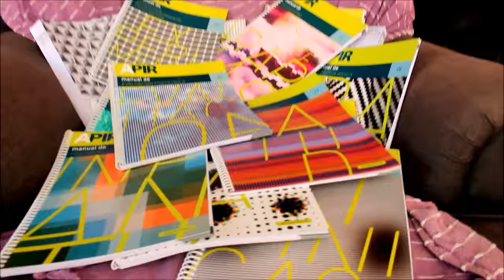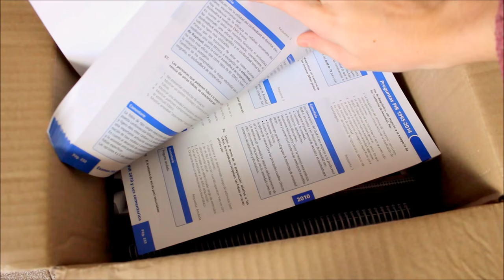OPOSICIONES PIR: EN QUÉ ACADEMIA VOY A ESTUDIAR | MANUALES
¡Voy a estudiar con APIR! Os cuento sus ventajas y os enseño los manuales, son geniales!

Gracias anticipadas por tu like, tu comentario y tu suscripción. Así apoyas al canal 🥰

💖 Mi Instagram personal @irenevilaurra

💖 Mi Instagram de dibujos @irenevilaurragaleria (hago ilustraciones por encargo, si quieres una ya sabes 🤗)

🌸 ¿Te interesa el tema de teñirse el pelo con henna? Aquí tienes todos mis vídeos sobre henna🤗

🌸 Este es mi fantástico secador de pelo iónico que siempre saco en mis vídeos😍

🌸 Esta es mi lista de productos para el pelo que he probado con éxito😍:

🌸Si te gustan los vlogs o vídeos de mi día a día, aquí los tienes todos🤗

🌸Este es mi móvil, el que utilizo para grabar y para todo, me encanta (color oro)